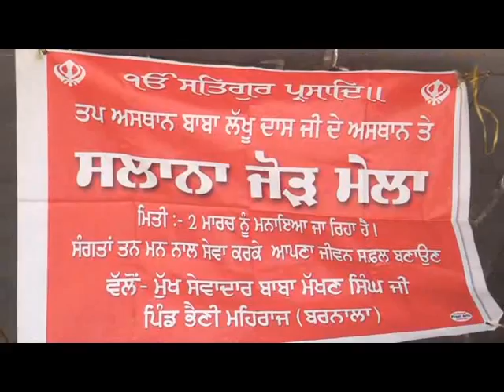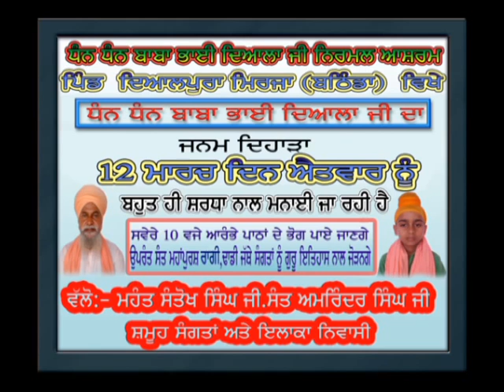rang punjab de dera baba lakhu ji bhaini mehraj 2017